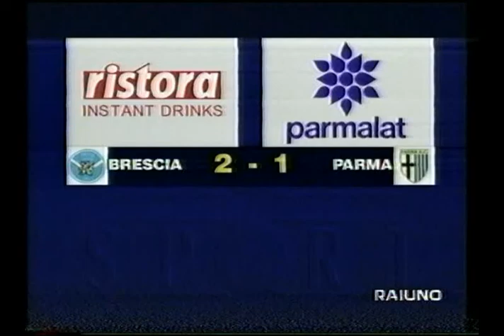Brescia-Parma 2-1 Serie A 97-98 17' Giornata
15' Hubner
43' Fiore
60' rig. Hubner